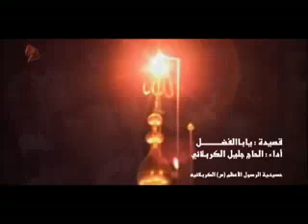ملا جليل الكربلائي / يا ابا الفضل / عزاء اهل البيت